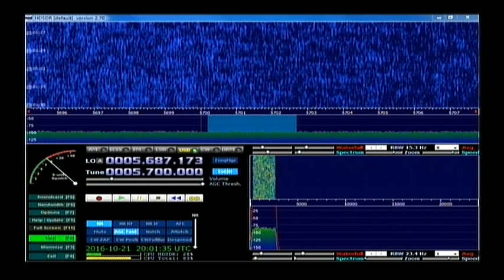Marconi Radio International 18:30 utc on 5700 USB 21 October 2016